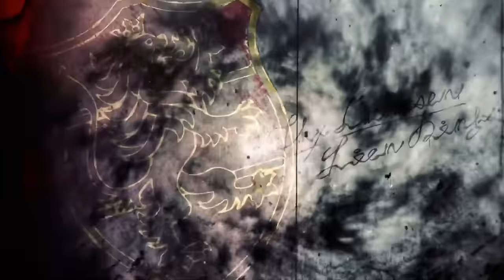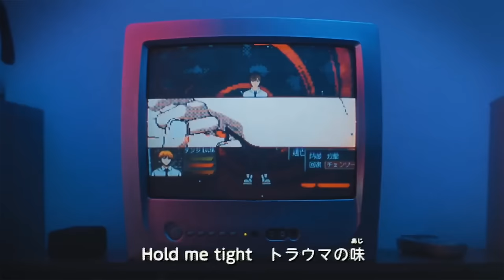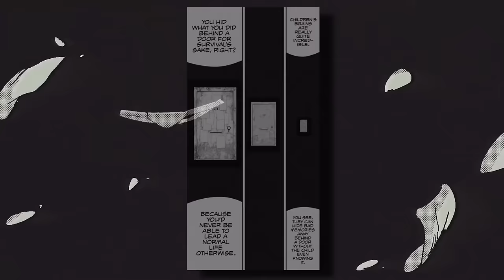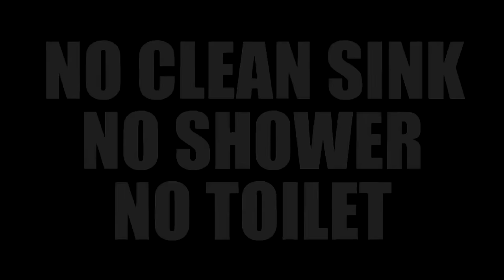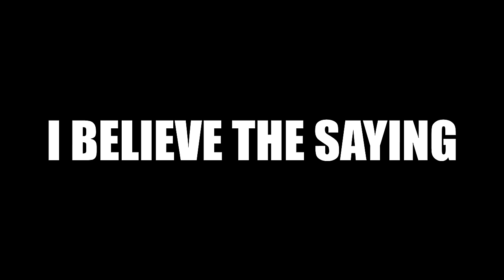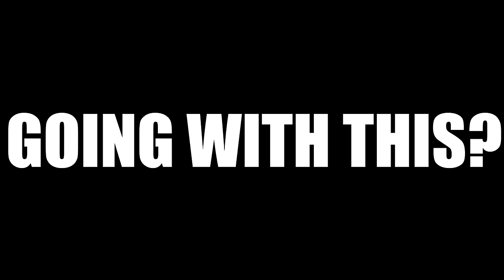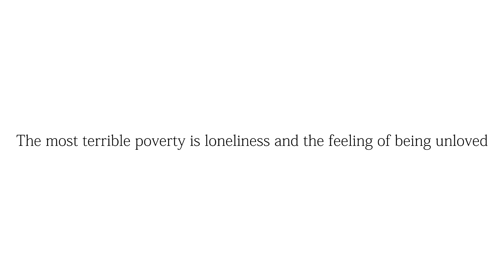Why Denji Works - A Chainsaw Man Video Essay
Chainsaw Man is an ongoing manga series written and illustrated by Tatsuki Fujimoto. The story of Chainsaw Man explores the life of Denji after he is imbued with Devil like powers.

Hope you like this in-depth breakdown of why Denji is an in-depth and well written character that works more than you initially thought!

00:00 Introduction
04:44 Horrid Reality Of His Tragic Situation
14:22 Realism
20:05 Atmosphere
22:23 Dreams & Aspirations
25:26 Chase And Tragedy Of Love
29:26 Insanity & Doglike Lifestyle
31:35 Obedient
32:51 Manipulated
34:09 Depression
36:42 Family
39:31 Growth
41:30 Loneliness
42:49 Conclusion

Songs used in this video - Tekken Tag 2 What You Will See - Heavenly Garden (Extended)